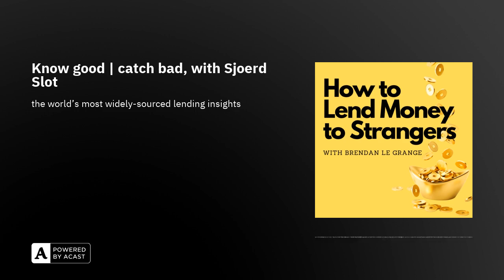Know good | catch bad, with Sjoerd Slot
Criminals keep changing the game. Which is annoying, don't they know our models depend on them re-enacting the past behaviours over and over and over again? Sygno have flipped the script by modelling the good behaviour of your customers... because they're not trying to outmanoeuvre you. Also, there are a lot more of them. Sygno's automated machine learning technology generates monitoring models for Anti-Money Laundering and fraud to make transaction monitoring more effective at a lower cost.

You can learn more about myself, Brendan le Grange, on my LinkedIn page (feel free to connect), my action-adventure novels are on Amazon, some versions even for free, and my work with ConfirmU and our gamified psychometric scores is and on episode 24 of this very show

If you have any feedback or questions, or if you would like to participate in the show, please feel free to reach out to me via the contact page on this site.

Regards, Brendan